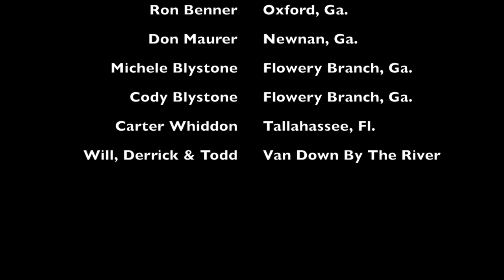Renfro Valley Dual Sport 2015 (H264)